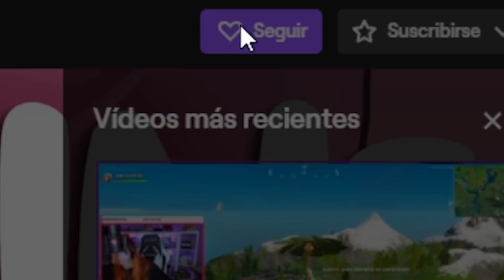ENCUENTRO a *UNA YOUTUBER FAMOSA* ESTAFANDO a NIÑOS en ADOPT ME... ROBLOX 💔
🌸  ¡Holi mis Lulyt@s! Hoy estamos en un vídeo de Roblox en el que encontraré a una youtuber famosa estafando niños!!!

Laura CG
Apartado 1563
46002-Valencia

¡Besitos!